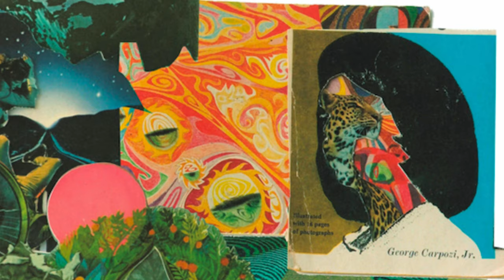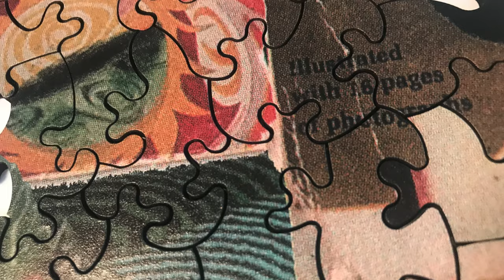Justin Freeman and Justin Lowe Jigsaw Puzzle | Art x Puzzles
Jigsaw Puzzle Size:  24" x 18" (609.6mm x 457.2mm) 503 Irregular Knob Style Pieces, Victorian Cut Wooden Puzzle. Produced with laser cutting technology, the wood pieces contain a campfire scent. Using 3mm plywood, premium direct UV allows direct printing onto the wood using UV technology.

The Collector Edition arrives in a specially custom-made wood box engraved with Art X Puzzles.
Collector Edition of 20 + 2AP

"Tapping into the sense that the 21st century has come to seem like a stage set – pliable, flimsy, contrived – Freeman and Lowe mix different doses of retrofuturism. It’s as if Alice has fallen through the looking glass and woken up on the Starship Enterprise" states writer Daniel Cuplan